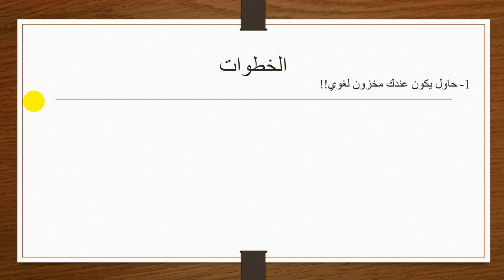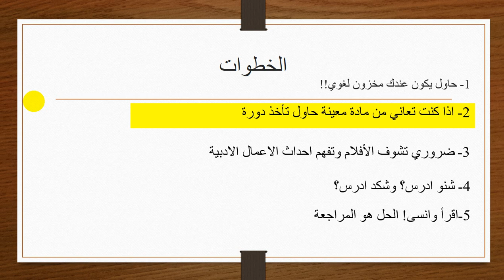كيف استعد للعام الدراسي الجديد؟ طلاب الانكليزي